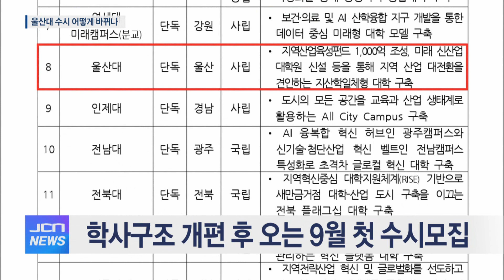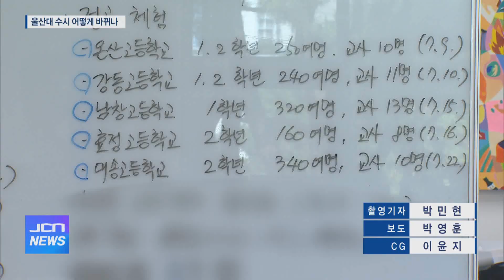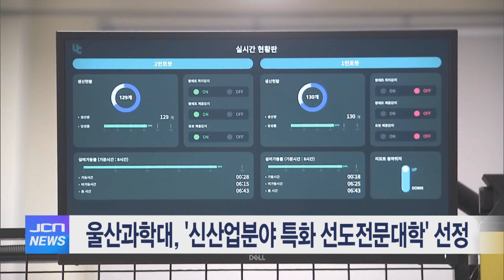7월 30일 JCN 오전뉴스